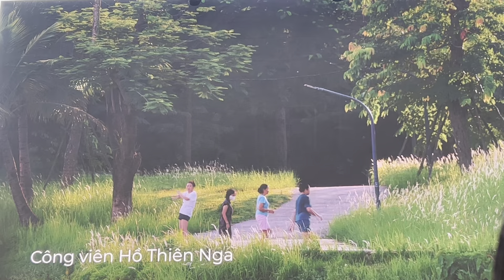TẠI SAO NGƯỜI CAO TUỔI CHỌN ECOPARK LÀM NƠI SINH SỐNG| MERAKI CĂN HỘ TỐI ƯU CHO NGƯỜI CAO TUỔI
TẠI SAO NGƯỜI GIÀ CHỌN ECOPARK LÀM NƠI SINH SỐNG| MERAKI ECOPARK CĂN HỘ TỐI ƯU CHO NGƯỜI CAO TUỔI
 Tọa lạc tại phía Đông Nam thủ đô, nơi phong thủy tượng trưng cho sự “nhân vượng, gia an”, Ecopark sở hữu một vị trí lý tưởng và thơ mộng hiếm thấy với quy mô gần 500 ha cùng hồ điều hoà lên tới 100 ha, ecopark như  lá phổi lớn giúp tạo nên môi trường và không khí trong lành.  Ecopark trên con đường trở thành biểu tượng, một khái niệm sống mới, nơi mà cư dân đều có thể cảm nhận và tận hưởng từng phút giây hạnh phúc mỗi ngày.
Tận dụng những lợi thế nổi bật của mình, ecopark phân khúc bất động sản dành cho người lớn tuổi - thế hệ đã đóng góp rất nhiều cho sự phát triển của xã hội và đang cần được quan tâm nhất. Ecopark đang làm nghiêng ngả thị trường với  “siêu phẩm” bất động sản tình thân mang tên Meraki Residence, kết hợp với bệnh viện chuẩn quốc tế dành cho người lớn tuổi. Việt Nam là 1 trong 10 quốc gia có tốc độ già hóa dân số nhanh nhất thế giới. tuổi thọ trung bình của người Việt ở mức cao, trên 73 tuổi, nhưng số năm sống khỏe mạnh chỉ đạt khoảng 64 tuổi. Tại Meraki Residences, toàn bộ cư dân sẽ được sở hữu gói sức khoẻ thăm khám định kỳ bởi bệnh viện top 5 Tokyo với đội ngũ 100% bác sĩ Nhật Bản sẵn sàng phục vụ 24/7, hướng tới cuộc sống không chỉ sống thọ, mà họ còn rất khỏe mạnh. Ecopark quyết định kết hợp cùng bệnh viện top 5 Tokyo với Meraki Residences để đảm bảo chất lượng y tế tốt nhất dành cho người cao tuổi”
hệ thống cấp cứu trong vòng 5 phút kết nối với bệnh viện bằng nút bấm khẩn cấp được trang bị quanh toà nhà và trong từng không gian căn hộ, đảm bảo ứng phó nhanh nhất với các tình huống khẩn cấp. Đây cũng chính là dự án đầu tiên tại Việt Nam được trang bị tiện ích này. Bên cạnh đó, toàn bộ cư dân sẽ được tham gia chương trình đào tạo chăm sóc sức khoẻ về dinh dưỡng chuyên sâu, kỹ năng chăm sóc người cao tuổi,… do các chuyên gia đầu ngành y tế hướng dẫn.
Không chỉ chú trọng đảm bảo sức khỏe, Meraki Residences còn mong muốn người cao tuổi được trải nghiệm và tích lũy niềm vui nhiều hơn với hệ tiện ích độc đáo, được “đo ni cảm xúc”, để người già vui hơn đứa trẻ. Meraki Residences cũng sở hữu hơn 200 khu vườn chân mây, những khu vườn tuyệt đẹp giữa mây trời được thiết kế bởi Archea Associti - một biểu tượng của nghệ thuật kiến trúc vị nhân sinh đến từ nước Ý. Tại Meraki Residences, mỗi lần mở cửa là mỗi lần cư dân chạm tới thiên nhiên xanh mát cùng bầu không khí trong lành.
Nghiên cứu chỉ số hạnh phúc thế giới đăng trên The Times chỉ ra cách sống hạnh phúc là chăm tập thể dục, làm vườn và hòa mình với thiên nhiên. Tại Meraki Residences, mỗi ngày ba mẹ, ông bà thức dậy sẽ là một ngày tận hưởng thú vị nơi kết nối cộng đồng người lớn tuổi văn minh nhất Việt Nam. Đây sẽ là nơi để những “đấng sinh thành” giao lưu, chia sẻ, vừa giảm áp lực trong cuộc sống, vừa tạo không gian riêng tư, tăng thêm phần hạnh phúc. Ecopark đã đầu tư tiện ích đồng bộ như quảng trường 4.000m2, 2 tầng trung tâm thương mại ngay dưới chân toà tháp, hồ bơi 4 mùa nước mặn, đường dạo bộ nhiệt đới, BBQ gia đình, không gian sinh hoạt động đồng, những câu lạc bộ của người lớn tuổi như câu lạc bộ bóng bàn, cầu lông, khiêu vũ,… đáp ứng mọi nhu cầu vui chơi và rèn luyện thể chất và tinh thần cho thế hệ ông bà.
Gắn mình với triết lý 5 E:
- Eco (Sinh thái): kiến tạo một môi trường sống hài hòa - chú trọng  xây dựng các công trình bền vững mang lại cuộc sống đầy đủ, tiện nghi và trọn vẹn. Ecopark lá phổi xanh khổng lồ phía Đông Nam thủ đô, thành phố xanh nhất miền Bắc
- Emotion (Cảm xúc): con người và những giá trị sống được nâng niu, trân trọng và phát triển. Ecopark lấy con người là thước đo, từ đó kiến tạo một không gian sống giàu cảm xúc, mỗi người được tìm về với thiên nhiên, với tình làng nghĩa xóm, với cộng đồng… để được lắng nghe tiếng nói từ tâm hồn, để biết yêu thương và trân trọng cuộc sống mỗi ngày.
Edu-entertainment -Giải trí và giáo dục đã trở thành nhu cầu không thể thiếu trong cuộc sống hiện đại. Yếu tố này được chủ đầu tư Ecopark đặc biệt chú ý để không chỉ phục vụ nhu cầu cư dân mà còn để đáp ứng cho cả cộng đồng.
Economic (Kinh tế): Ecopark đặc biệt chú ý để gia tăng tính cạnh tranh của sản phẩm BĐS do mình cung cấp. Ecopark mang khát vọng tạo lập một đô thị xanh, hiện đại, đáng sống; một cộng đồng nhân văn và thịnh vượng… Đó chính là những cam kết quan trọng để đảm bảo khoản đầu tư của khách hàng luôn gia tăng giá trị theo thời gian…
- Elite (Tinh hoa, đẳng cấp): Ecopark ghi dấu ấn của mình với sự đột phá, trong việc tạo ra một trào lưu, xu hướng tận hưởng cuộc sống mới cho người dân đô thị. Đó là nhu cầu sống xanh, sống sang trọng giữa thiên nhiên, tận hưởng các dịch vụ tiện ích chất lượng cao để sống khỏe, sống hạnh phúc và thực sự trải nghiệm một “cuộc đời trọn vẹn”.